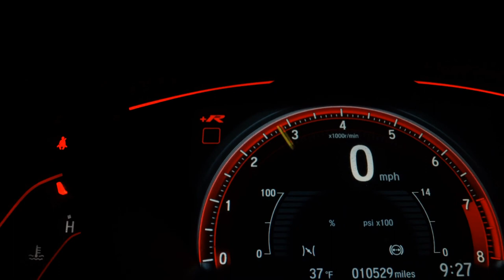HONDA BIZ 110i - 2019 - Boituva/SP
Polo Motos, há mais de 15 anos realizando sonhos, consulte nosso estoque completo e confira nossas ofertas.

Dados do Veículo
Veículo: HONDA / BIZ 110i
Ano: 2019/2019
Combustível: GASOLINA
Portas: None
Câmbio: None
Cor: VERMELHA
KM: 26.000